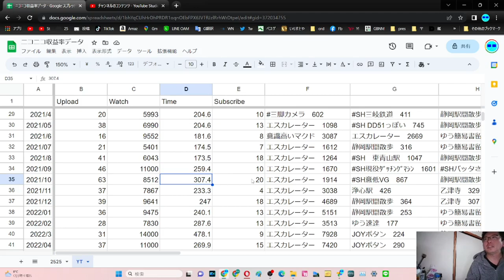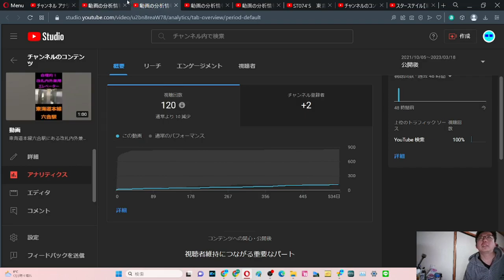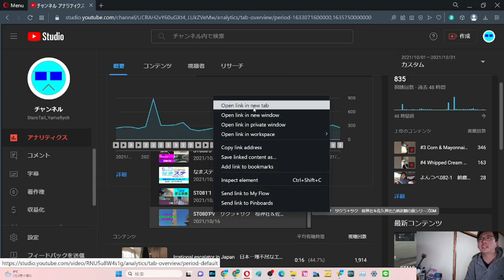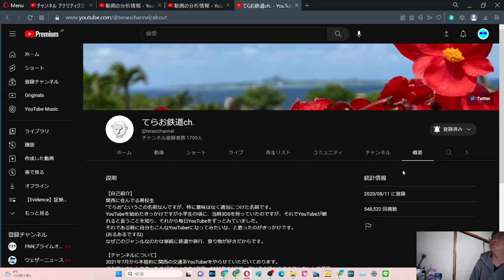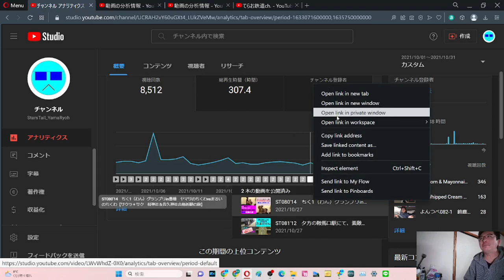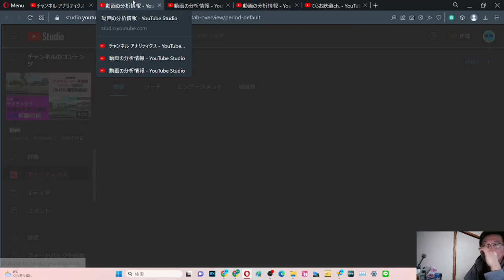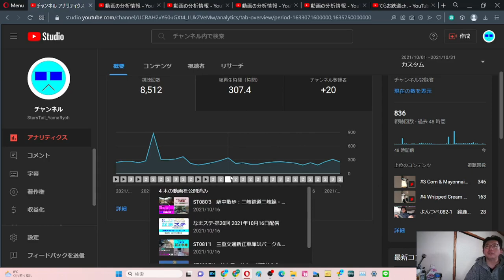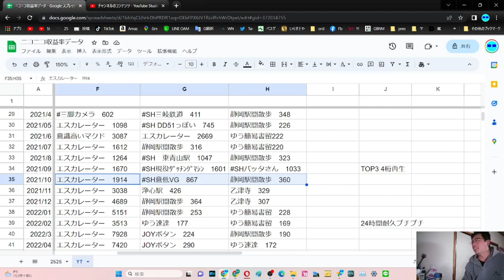SB030 ep26 やまだ決算会2023年3月 YouTube2021年10月【サブチャン】